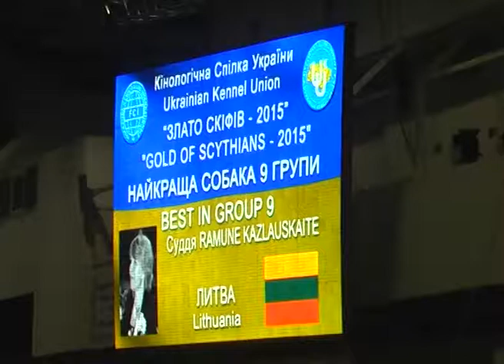GOLD OF SCYTHIANS 2015 ЗЛАТО СКИФОВ 2015 BEST IN GROUP 9 ЛУЧШАЯ СОБАКА 9 ГРУППЫ